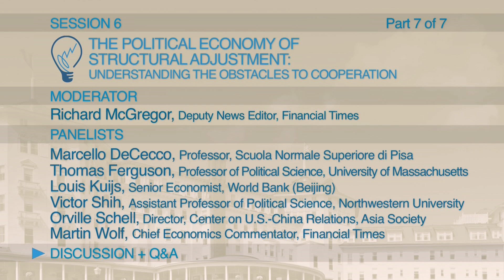Q&A: Political Economy of Structural Adjustment (7/7)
Richard McGregor, Deputy News Editor of the Financial Times, moderates this panel discussion at INET's Bretton Woods Conference on April 10, 2011.